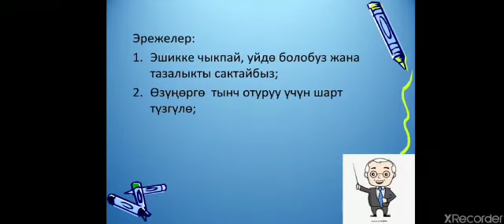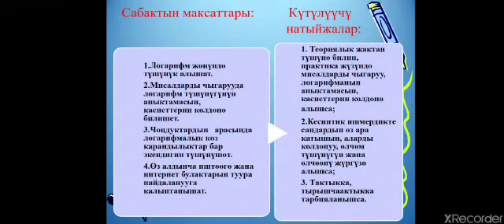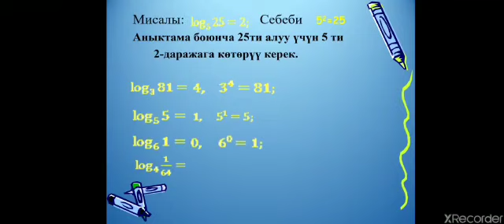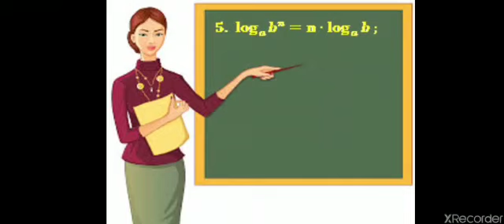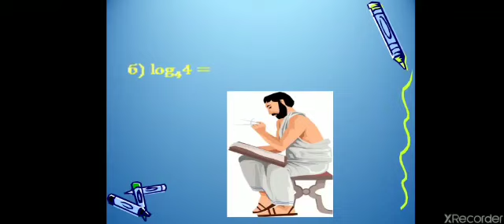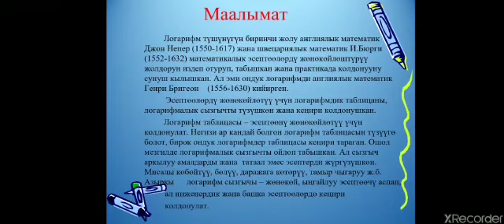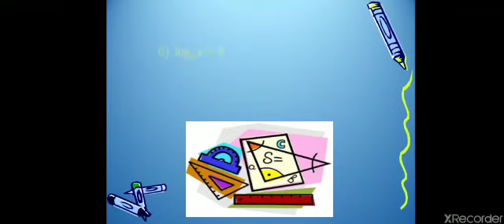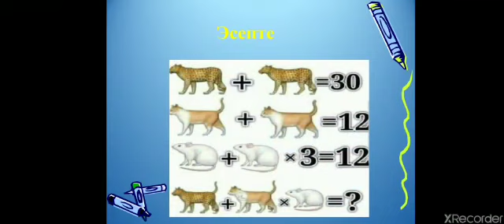ОшТУ ГТК Математика сабагы 2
ГТК "МжС" кафедрасынын окутуучусу Омошова Айгул Абдилашимовна Сабактын темасы: Логарифм тушунугу